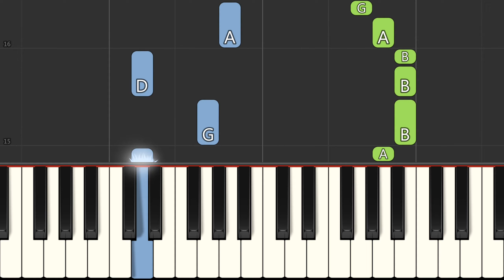Itsy Bitsy Spider - Easy Piano Tutorial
Learn how to play "Itsy Bitsy Spider" on piano or keyboard with this easy piano tutorial for beginners.